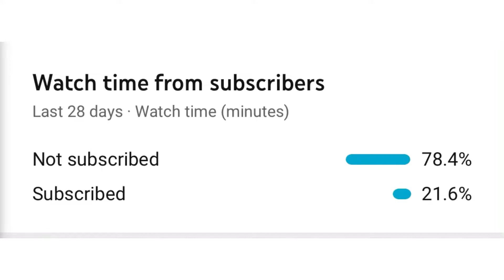Secret weather controlling conspiracy theories